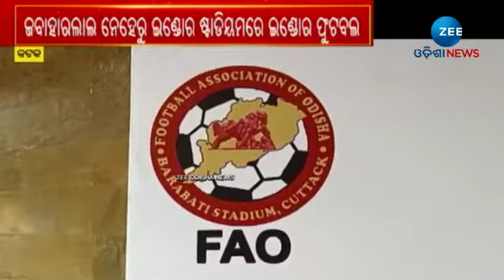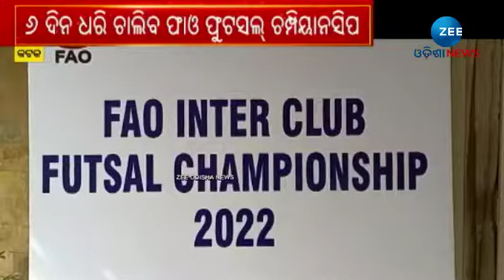FAO Inter Club Futsal Champion | କଟକରେ ୬ ଦିନ ଧରି ଚାଲିବ ପାଓ ଫୁଟସଲ ଚମ୍ପିଅନସିପ୍ - Odisha News Updates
About Channel:-